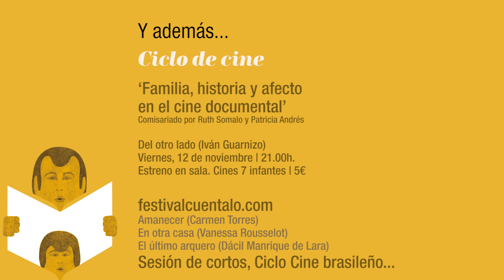Agenda Cuéntalo 2021. Lunes 15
Presentación y firma del libro
 Mi familia de Elisa Arguilé y Daniel Nesquens. Santos Ochoa Calvo Sotelo

Conversación de Luis Landero y Elvira Lindo, moderada por Jesús Ruiz Mantilla.
Biblioteca de La Rioja